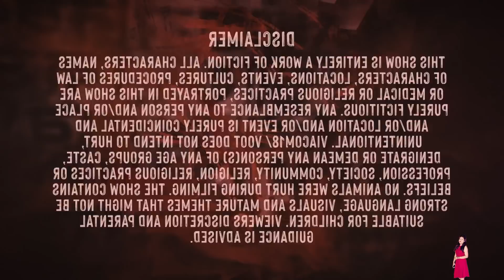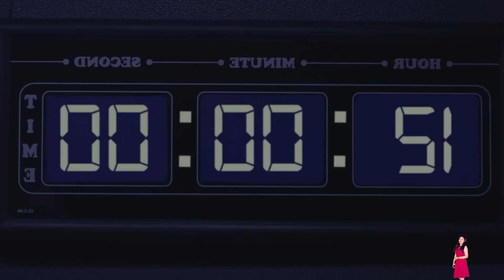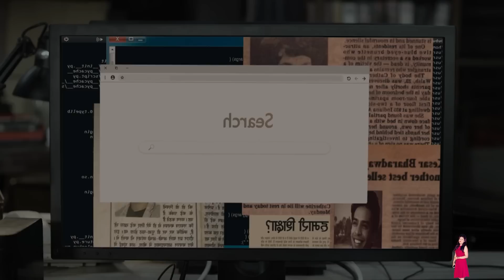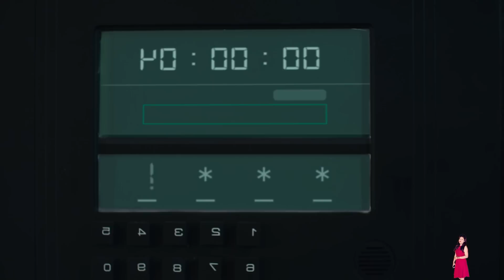Asur Season 1 Episode 8 Explained In Hindi | Pratiksha Nagar